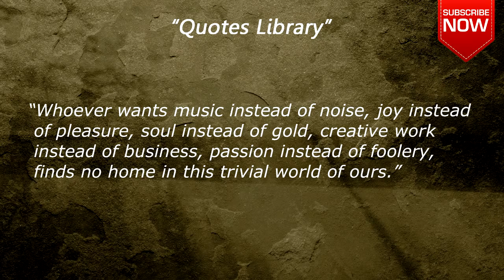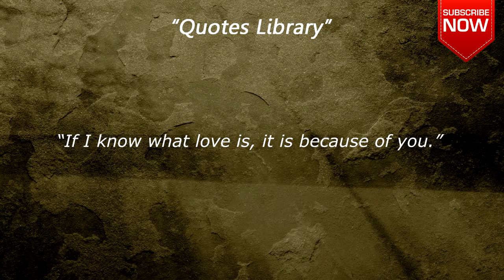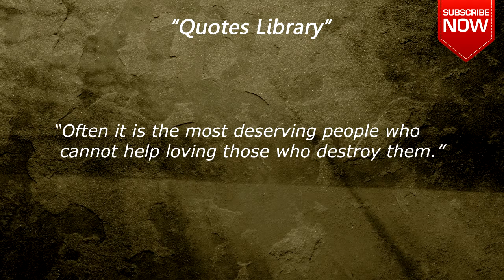Hermann Hesse Quotes && Popular 15 Saying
Hermann Karl Hesse was a German-born Swiss poet, novelist, and painter. His best-known works include Demian, Steppenwolf, Siddhartha, and The Glass Bead Game, each of which explores an individual's ... Wikipedia

Quotes compilation